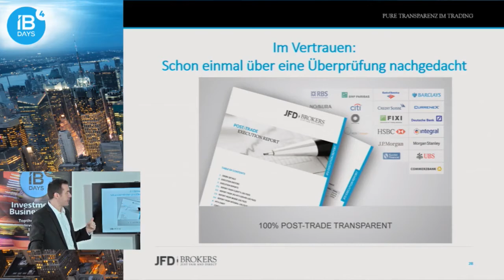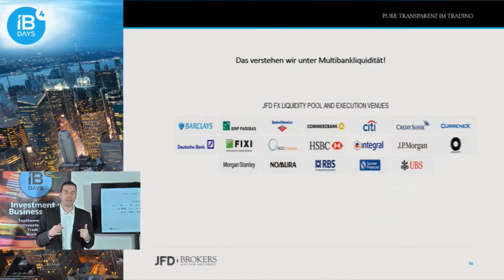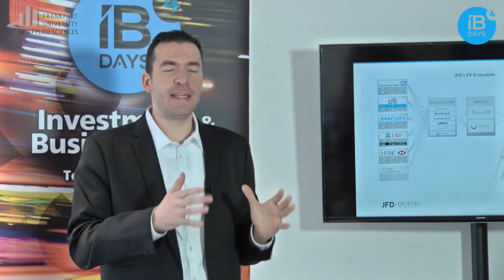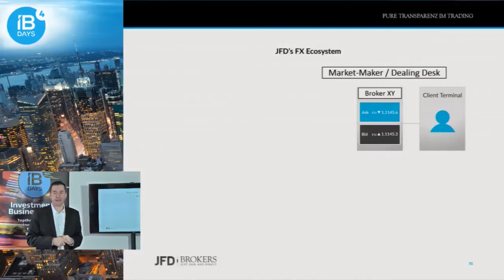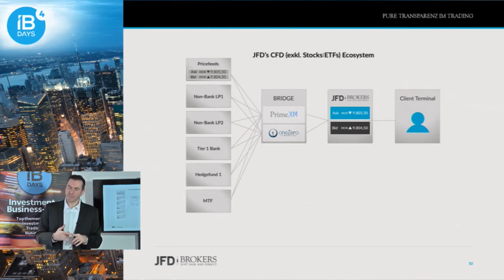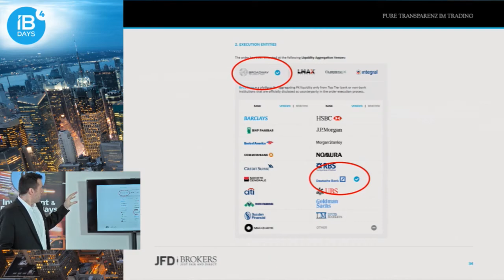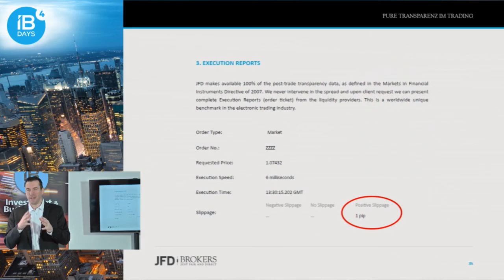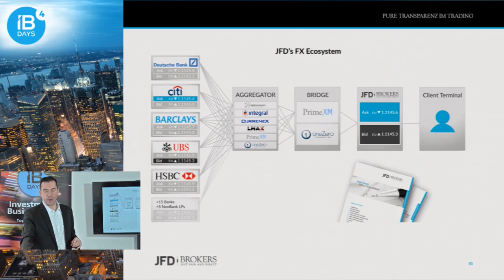IBdays - März 2017 - Der Post Trade Report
Wir behaupten nicht nur dass wir Transparent sind, sondern wir können es auch nachweisen. Dank des einzigartigen Post-Trade Reports. Ein ausführlicher Bericht rund um den Trade. Vom Zeitpunkt der Aufgabe bis hin zur Ausführung erfahren Sie alle Details zur „Bearbeitung“ des Trades. Keine Spielchen, sondern pure Transparenz für Ihren Erfolg.